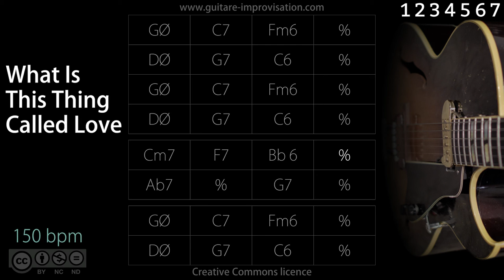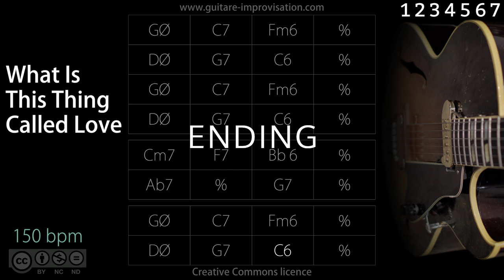What Is This Thing Called Love (Jazz/Swing feel) 150 bpm : Backing Track